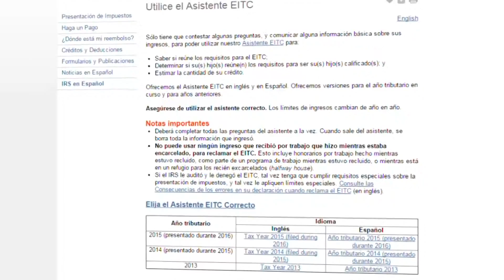NOTICIAS 33 POR LA MAÑANA 03/23/16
¿Sabía que usted podría recibir un crédito de hasta 6 mil dólares en su devolución de impuestos, gracias al “crédito tributario por ingreso del trabajo”?  Por otra parte, con el objetivo ayudar a los veteranos indigentes, ofreciéndoles servicios de vivienda, médicos y legales, así como empleos y alimentos. El grupo sin fines de lucro HART llevara a cabo un evento de las 9 de la mañana a las 5 de la tarde en el 7817 Old Auburn Road este próximo 30 de marzo.